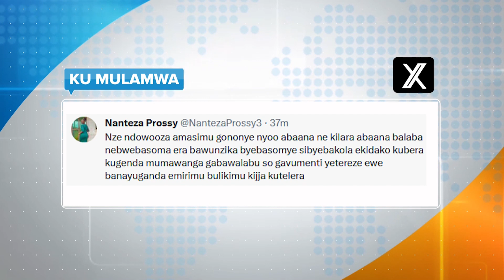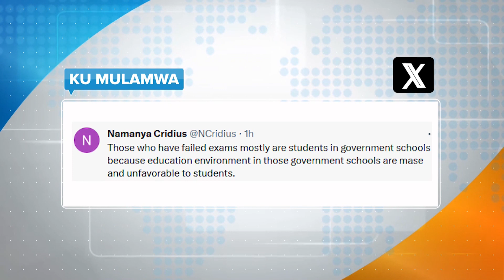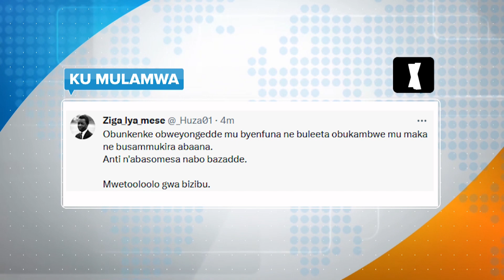Bannayuganda bogedde ekivuddeko omuwendo gw’abayizi abagudde ebigezo okweyongera